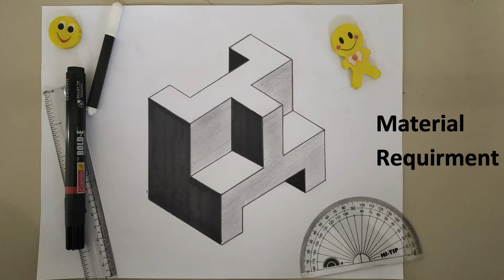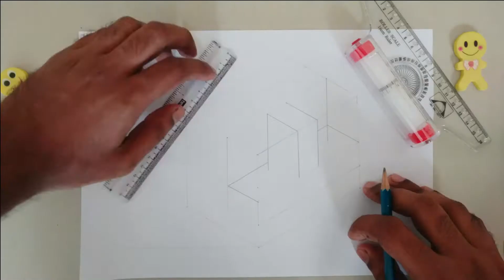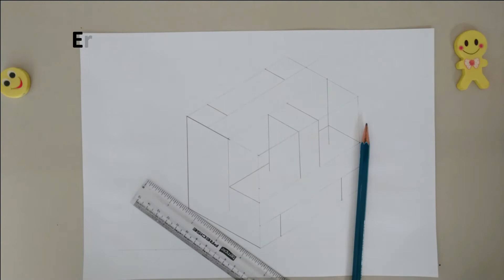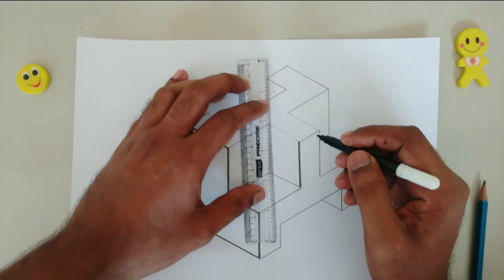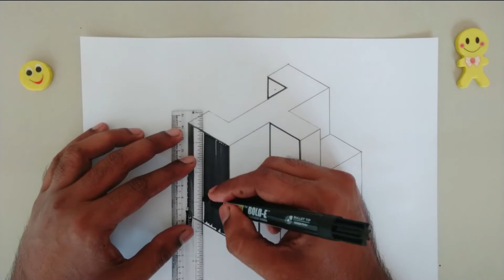How to draw 3D object on Paper